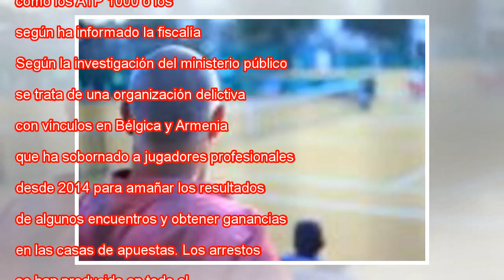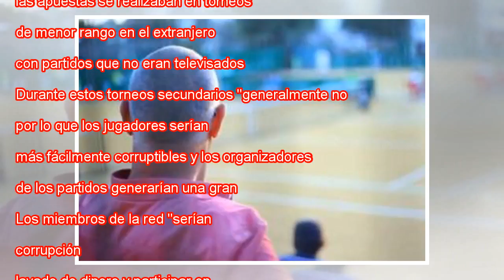13 personas arrestadas en Bélgica acusadas de manipular partidos de tenis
13 personas arrestadas en Bélgica acusadas de manipular partidos de tenis
 Un tenista, este lunes en Roland Garros. REUTERS La policía belga ha detenido este martes a 13 personas implicadas en una red internacional de presuntos amaños de partidos de tenis de torneos profesionales de menor rango —no de primer nivel, como los...